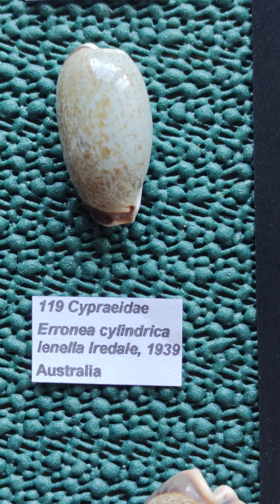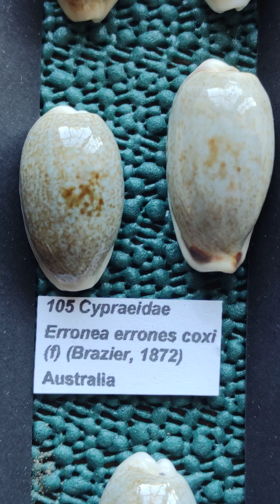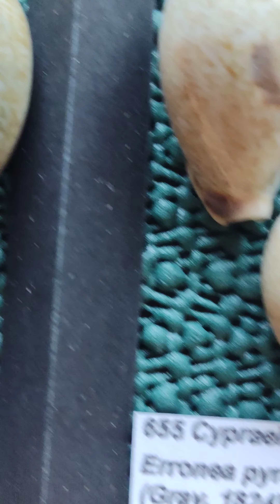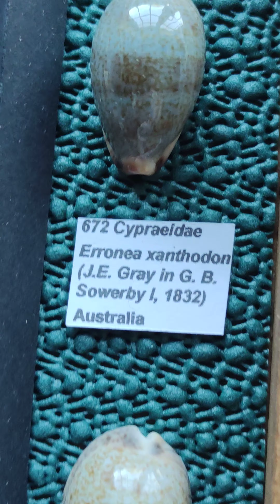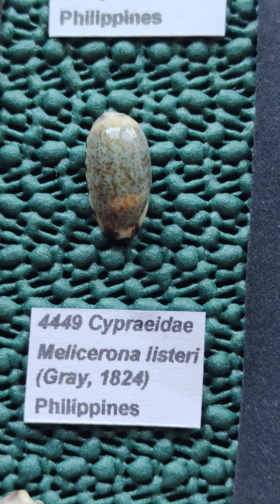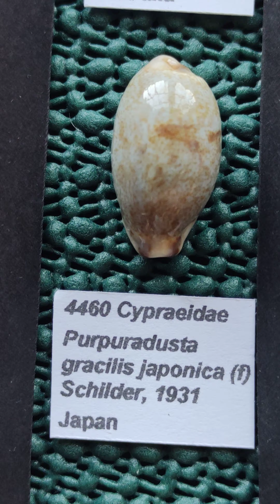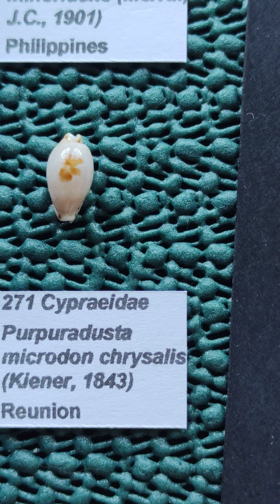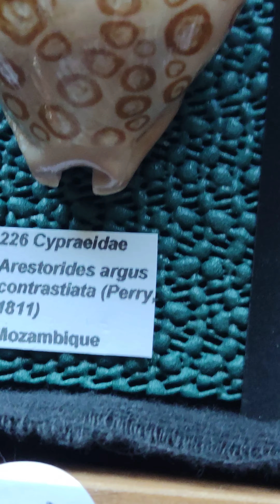Cypraeidae-5 Carlos Carvalho shells collection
My Cypraeidae  subfamilies Erroneinae and Luriinae